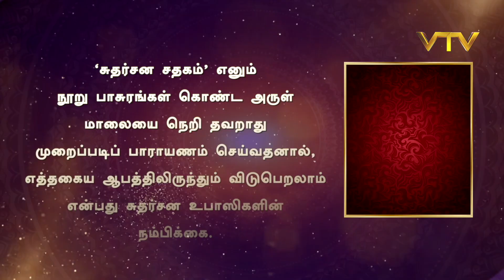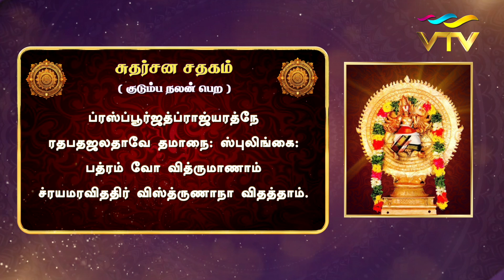குடும்ப நலன் பெற ! கேட்கவேண்டிய பாசுரம்! | சுதர்சன சதகம் | Epi - 43